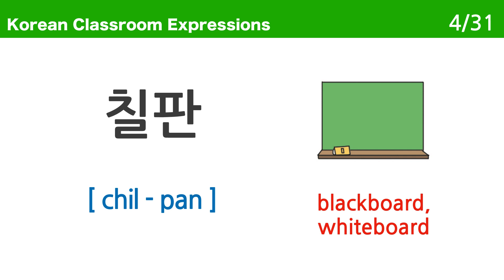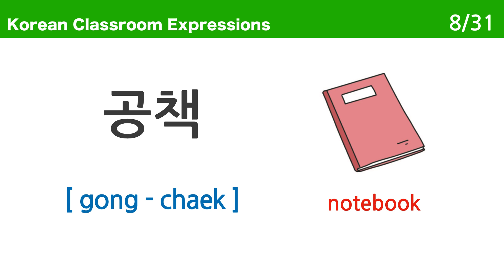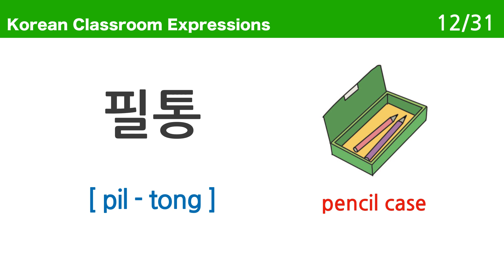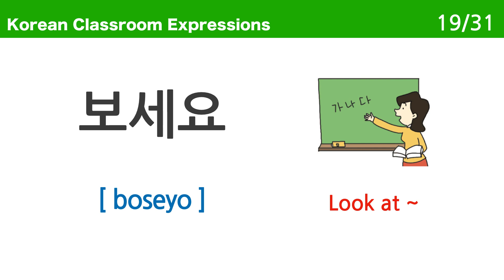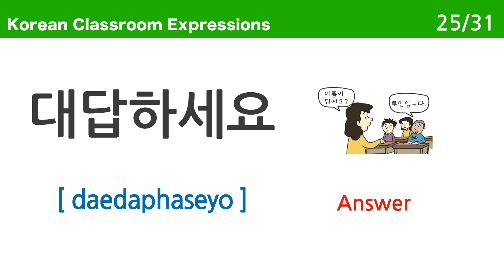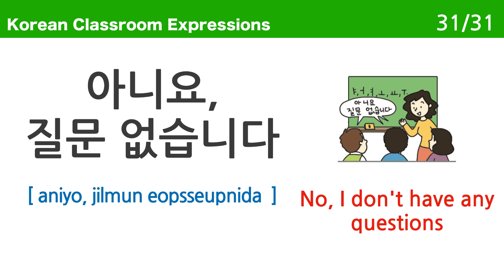EPS TOPIK [READING TEST] 01/Korean Words/TOPIK/Korean Language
I made a video so that you can learn Korean easily.
Test how much you know Korean with this video. If you know all the Korean words in this video, you know how to speak Korean well.

It is to support this series to continue🔥 Thank you🙂